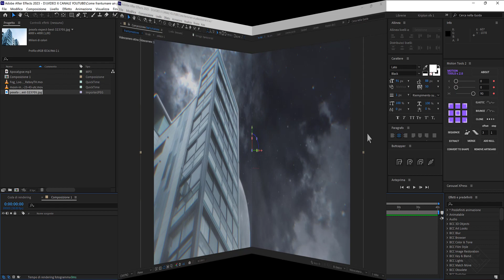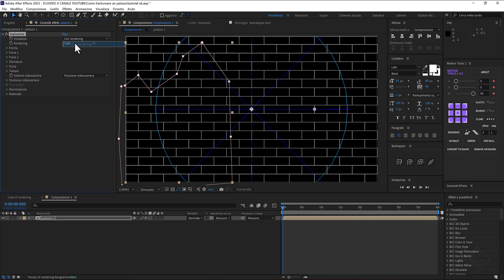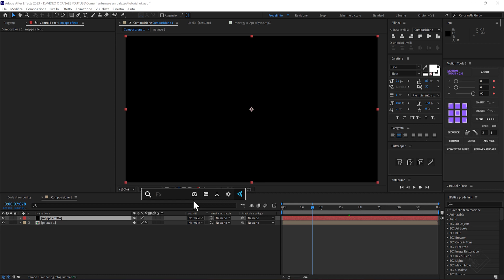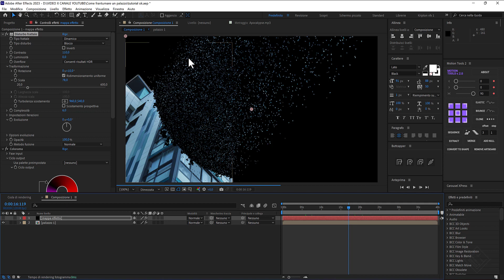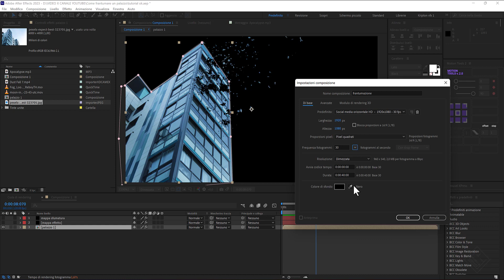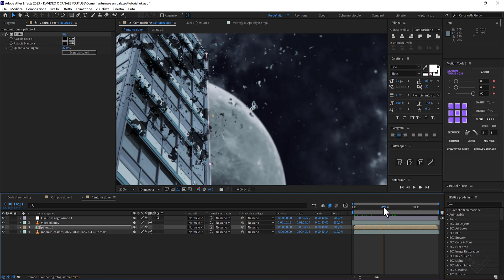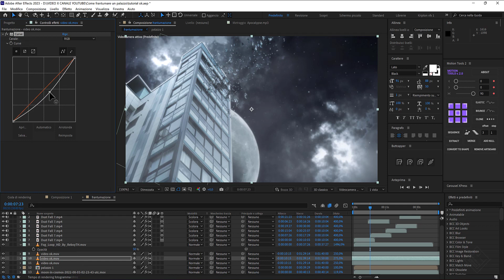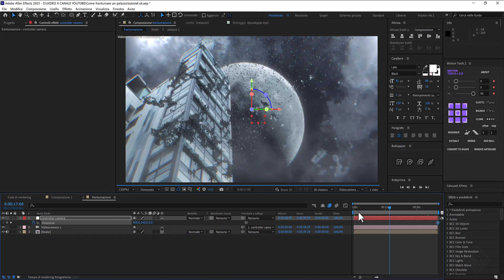Come frantumare un palazzo 2d - Tecniche di compositing cinematografiche - After effects tutorial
How to crush a 2d building - Film compositing techniques

Ciao ragazzi e bentornati su questo nuovo video dedicato ad after effects , oggi vediamo come realizzare una scena di compositing catastrofica da una normalissima foto e per realizzare questa scena mi sono ispirato al film moonfall dove la gravità lunare nel nostro caso distrugge un palazzo e attira verso di se i detriti, …per cui iniziamo...